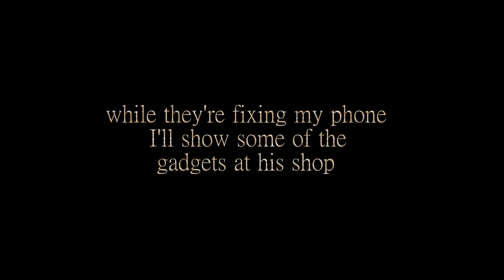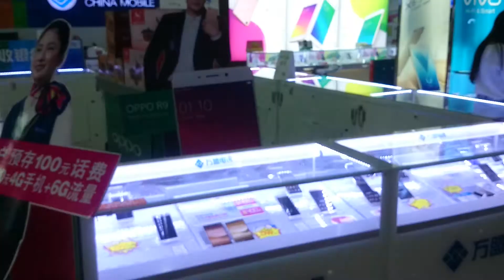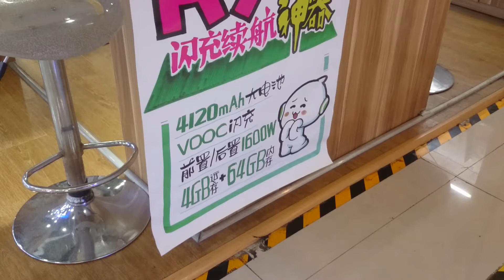phone market, technology market in Xiamen, Gaby in China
my wife accidentally drop her phone in the toilet, so I went to the phone market to either fix it or get a new one.